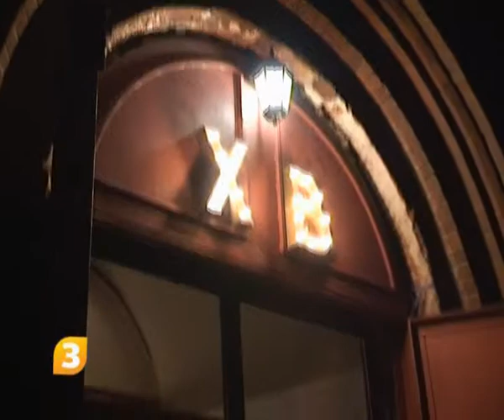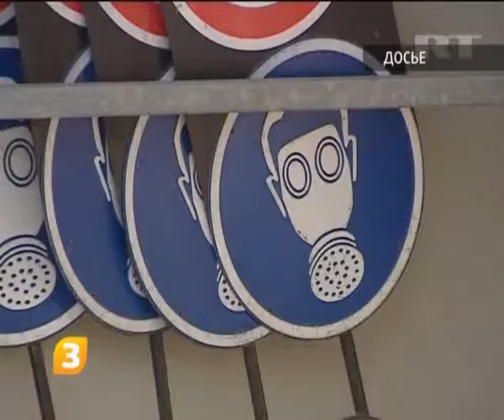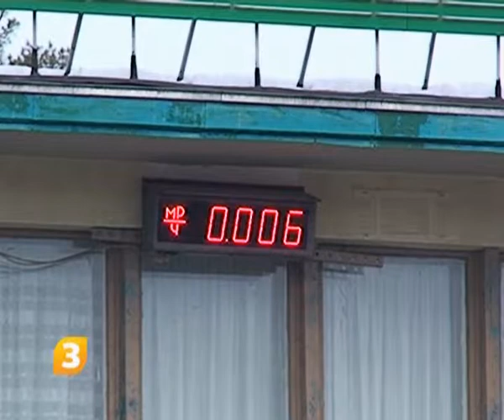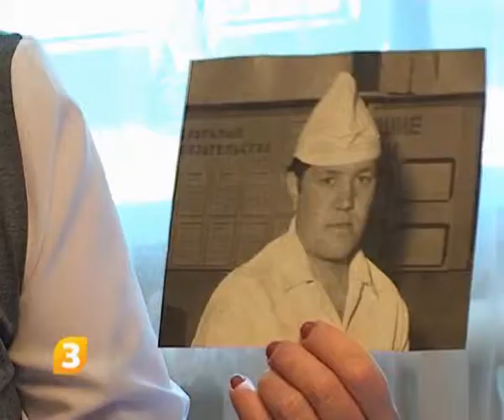Детали Дня 25 04 2011